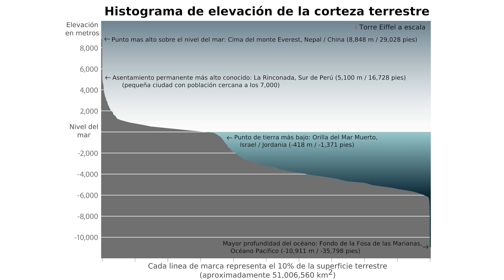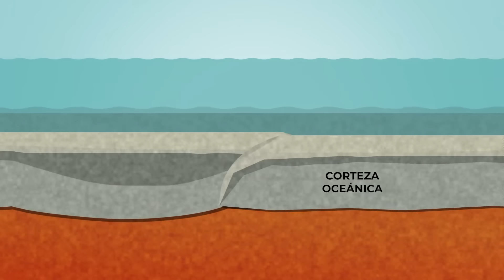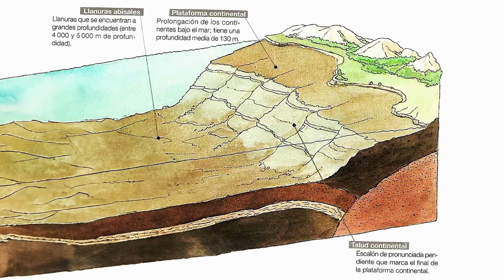¿Por qué hay ríos debajo del océano?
¿Sabías que hablar inglés es casi una necesidad en el mundo de hoy? ¡Invierte en ti! Usa mi código prueba-ingles-marti y haz clic aquí: 🔗 para que no te pierdas esta promoción relámpago por sólo 72 horas.

Música por:
Droid Bishop: